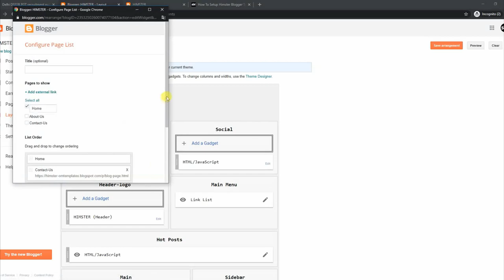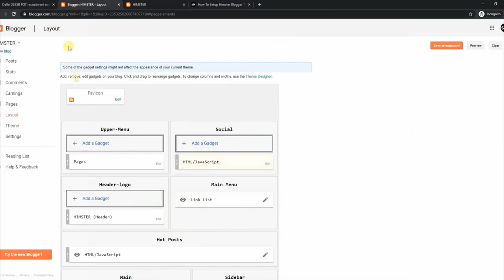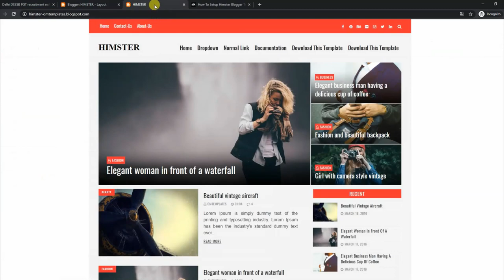How To Setup Himster Blogger Template - OmTemplates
Himster Blogger Template is a fully responsive and ultra stylish blogging blogger theme, this theme is loaded with various widgets and tons of features that can be easily customized with simple steps. At the same this it gives opportunity to make blog for niche like  fashion, makeup, travel, OOTD, daily blogging, public influencers, fashion, apparel, beauty blogging, reviews, etc.